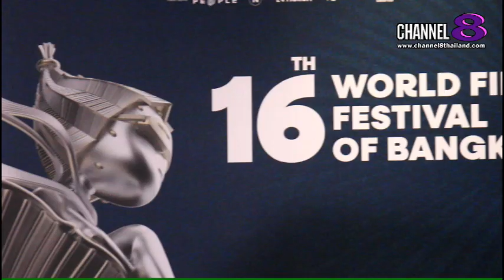“โจซี โฮ” นักร้องนักแสดงระดับเอลิสต์ชาวฮ่องกง ภาพยนตร์ ONPAKU คว้ารางวัล The Most Intriguing Actress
✅“โจซี โฮ” นักร้องนักแสดงระดับเอลิสต์ชาวฮ่องกง ปลื้ม!
ภาพยนตร์ ONPAKU คว้ารางวัล The Most Intriguing Actress เทศกาลภาพยนตร์โลกแห่งกรุงเทพฯ ครั้งที่ 16
เผยข่าวดีเตรียมสร้างบิ๊กโปรเจกต์ในประเทศไทยภายใต้บริษัท 852 Films

จบลงไปแล้วกับ World Film Festival of Bangkok 2024 เทศกาลภาพยนตร์โลกแห่งกรุงเทพฯ ครั้งที่ 16                       ที่จัดยิ่งใหญ่ขึ้นทุกปี โดยในปีนี้ นักร้องนักแสดงระดับเอลิสต์ชาวฮ่องกง โจซี โฮ (JOSIE HO) ได้รับรางวัล                  The Most Intriguing Actress จาก “ภาพยนตร์เรื่อง ONPAKU” สร้างความปลาบปลื้มใจให้เธอเป็นอย่างมาก โดยการเดินทางมารับรางวัลในครั้งนี้ สามีสุดที่รัก คอนรอย ชาน (CONROY CHAN) นักแสดง-นายแบบ              ชาวฮ่องกง ผู้ร่วมก่อตั้ง 852 Films ด้วยกันกับ โจซี โฮ พร้อมด้วย อิแมน ทาหิรี (IMAN TAHERI) นักแสดงหนุ่มชาวอิหร่าน ได้เดินทางมาร่วมแสดงความยินดีกับความสำเร็จครั้งนี้ของเธอ ณ SF World Cinema, centralwOrld.

4 Ku-band @ 54 MHz
24 Ku-band @ 27 MHz

Downlink Information:
NAT TV 1 and 2
Transponder: 22
Frequency: 12090
Symbol Rate: 20000
FEC: 3/4

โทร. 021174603